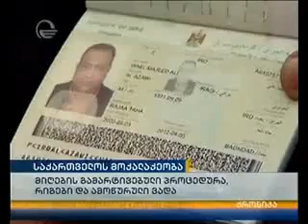ქართულ პასპორტის მსურველი ათასობით ადამიანი აღმოჩნდა